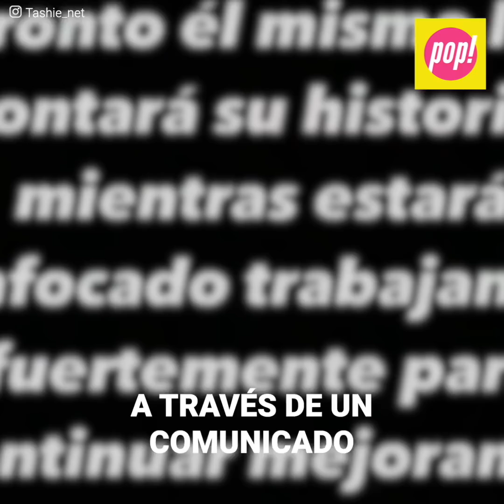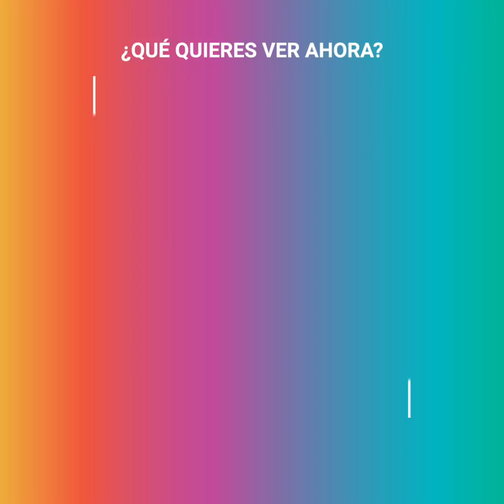Chyno Miranda sufre enfermedad que lo puede dejar paralítico.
“Ha sido un año muy duro, él era un hombre muy activo y energético y, de un momento a otro, su vida cambió por completo”. Luego de levantar sospechas de que algo extraño pasaba, el cantante de reggaeton, Chyno, finalmente decidió romper el silencio y reveló que quedó prácticamente paralizado. Jamás imaginó que unos dolores muy muy mínimos en sus extremidades se complicarían tanto y lo llevarían a pasar semanas hospitalizado.